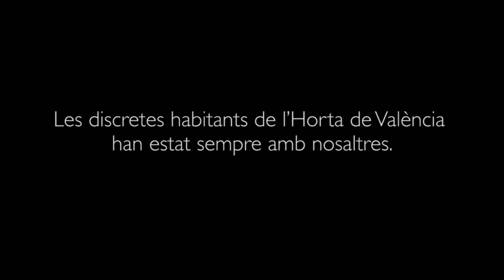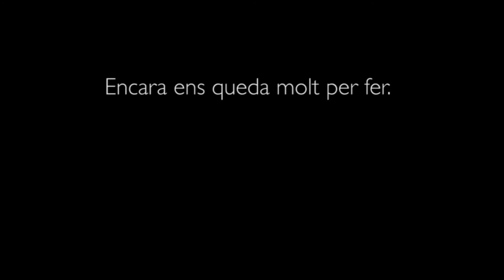PROJECTE MUSSOLS 2014 VALENCIÀ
El que hem fet i el que ens queda per fer...